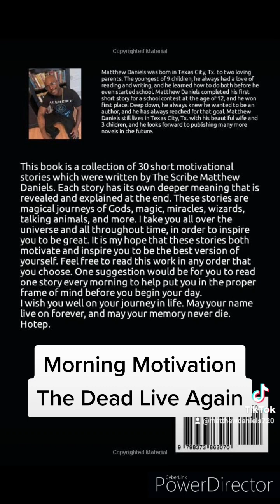The Dead Live Again (84/365): Morning Motivation with Matthew Daniels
I am the author of five books. All books by The Scribe Matthew Daniels available and Amazon.